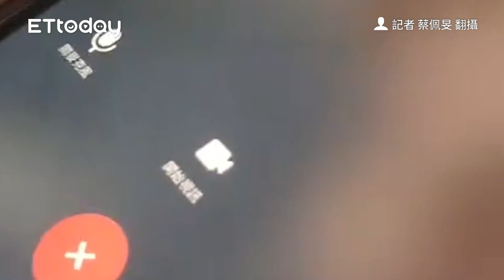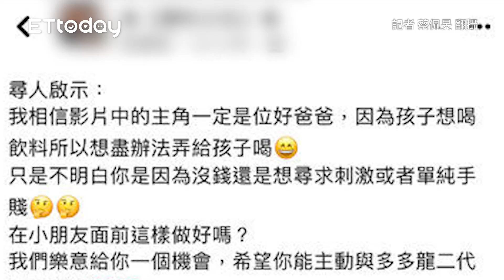雲林娃娃機大盜曝光 壯男當2孩子面偷飲料...過程全都錄